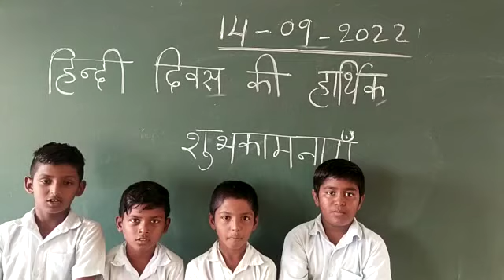Aginaparru ZP HighSchool Hindi Divas Programme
Video from VENU MASTER TAMMANA